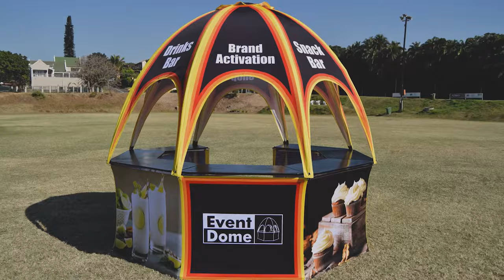Event Dome quick set-up video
The Event Dome is an innovative and versatile Branded "Shop" that can be used for many applications, both indoor and outdoor. With a quick set up and easy storage, the Event Dome is the obvious choice for companies who have frequent events and needs a vending unit to sell food, tickets, merchandise or to use as an information booth.